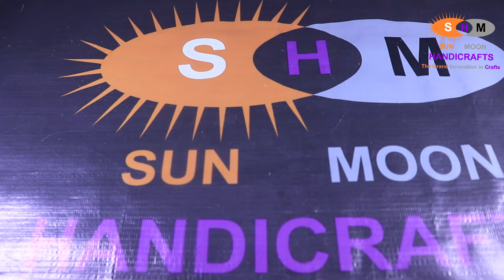How to bind a Broom with nice decoration | কিভাবে সুন্দরভাবে ঝাড়ু বাঁধতে হয়?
Hi viewers here I have shown you how to bind a Broom with nice decoration bangla .This channel is all about homemade handicrafts things such as beaded work, recycling, origami and kirigami, tie dye, clay work, cooling work, hand embroidery and stitch, dress cutting etc. If you like this video please SUBSCRIBE my channel and also like, comment and share.